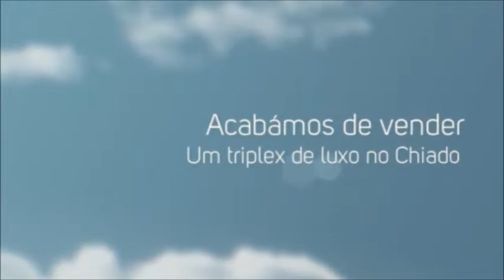Intervenção no Telejornal da RTP 1 - Chiado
A beleza da zona do Chiado, uma zona premium do mercado imobiliário em Lisboa.